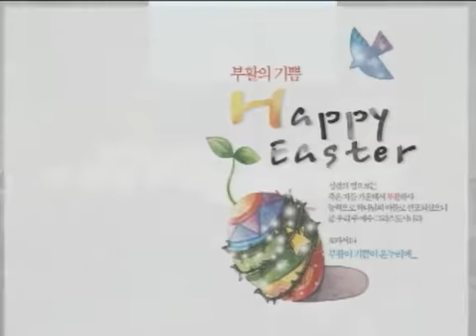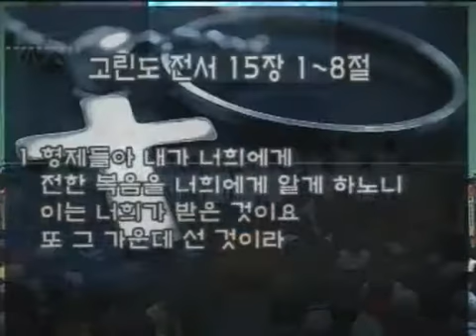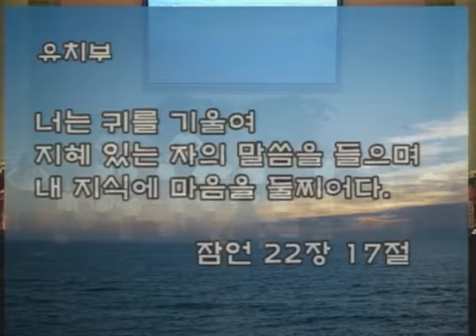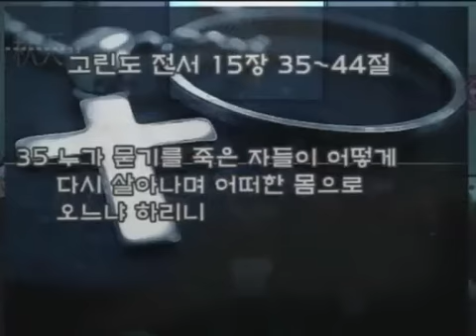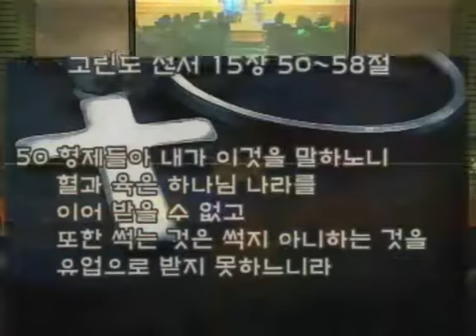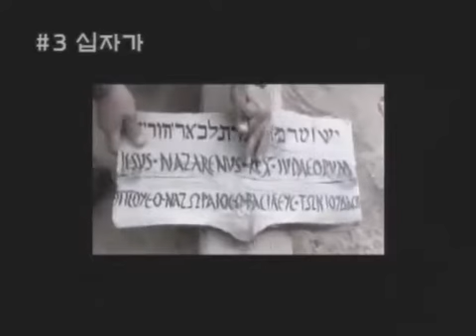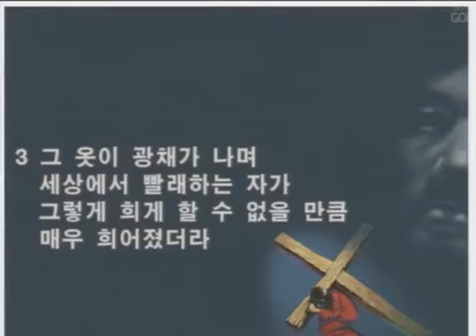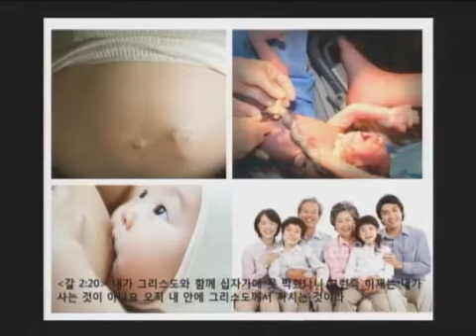16/03/27 11시 주일예배